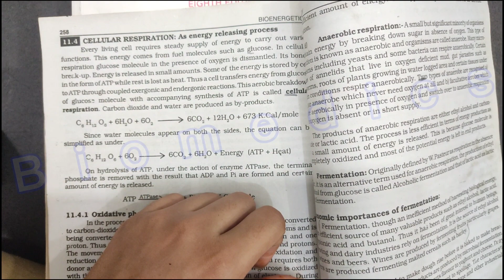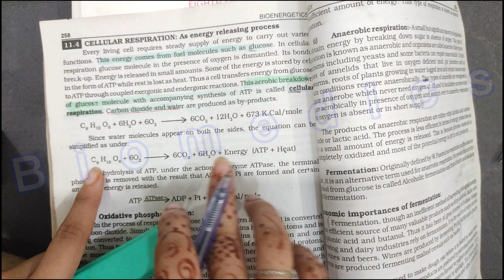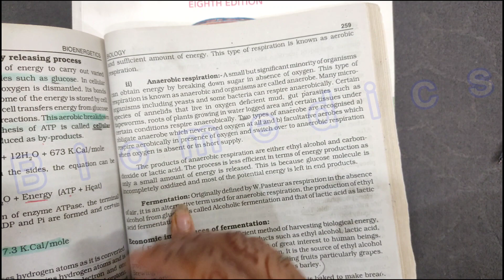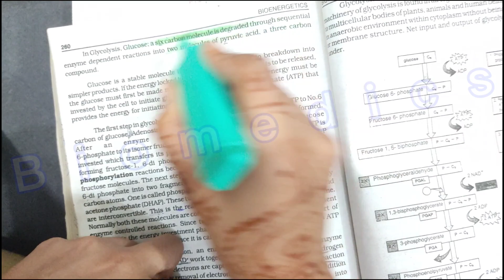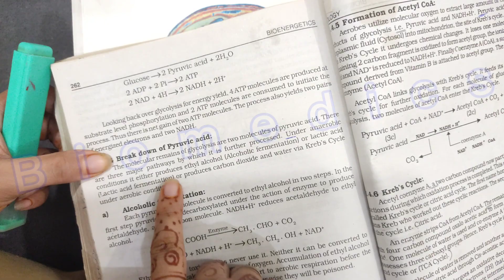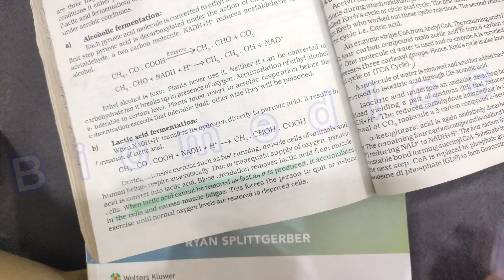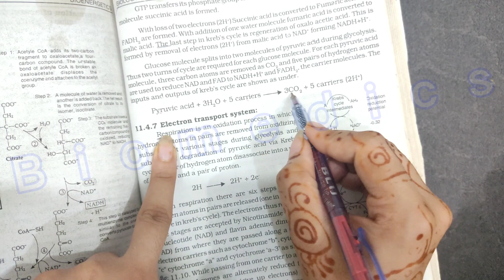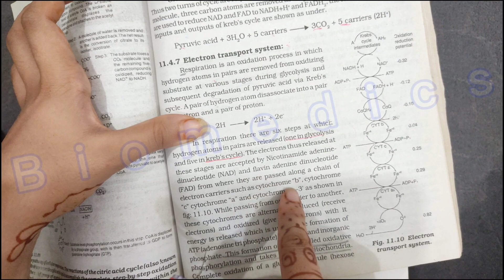(Must watch)IMP points of chapter 11 BIOENERGETICS part 2 of class 11 botany || XII--BIOLOGY